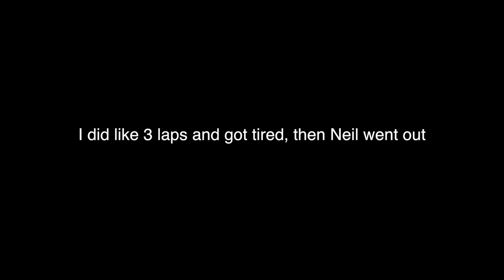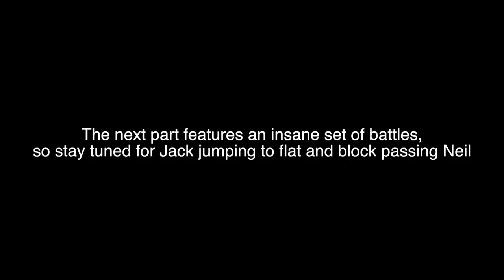Marysville MMX 2 Stroke Yz 250 Battle on Sand Track